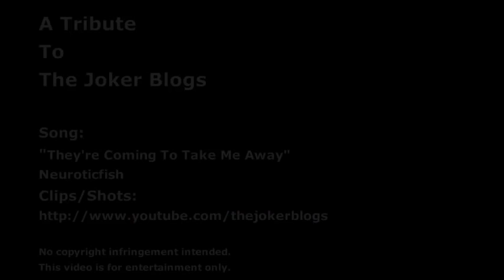A Tribute To The Joker Blogs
A tribute to the amazing and brilliant Joker Blogs.

for all the sessions!

for the great song recommendation!